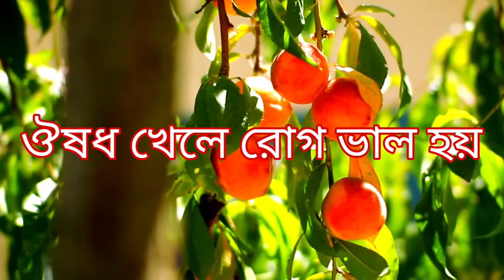বাংলা স্বরবর্ণ ও স্বরচিহ্ন দিয়ে ই-কার, ঈ-কার, উ-কার বানান পড়ি ও শিখি - Shorborner Kar Chinno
Welcome to Bangla Alphabet  Education Videos
বাংলা স্বরবর্ণ, স্বরচিহ্ন দিয়ে ই-কার, ঈ-কার, উ-কার বানান পড়ি ও শিখি ,Shorborner Kar Chinno,